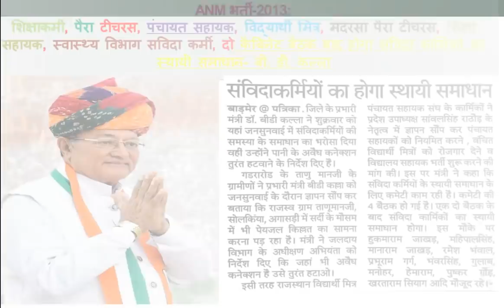दो कैबिनेट बैठक बाद होगा सविदा कार्मिकों का स्थायी समाधान- बी. डी. कल्ला 21 December, 2019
ANM भर्ती-2013 शिक्षाकर्मी, पैरा टीचरस, पंचायत सहायक, विद्यार्थी मित्र, मदरसा पैरा टीचरस, शिक्षा सहायक, स्वास्थ्य विभाग सविदा कर्मी, दो कैबिनेट बैठक बाद होगा सविदा कार्मिकों का स्थायी समाधान- बी. डी. कल्ला